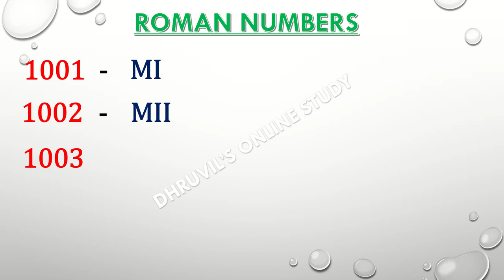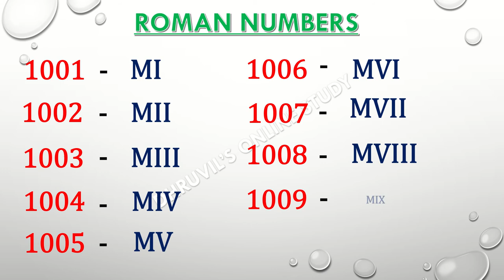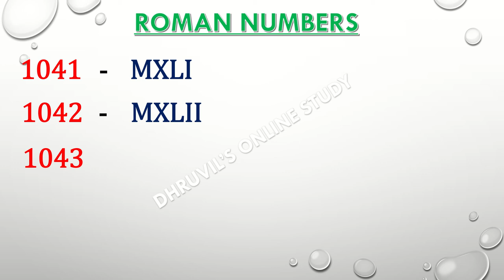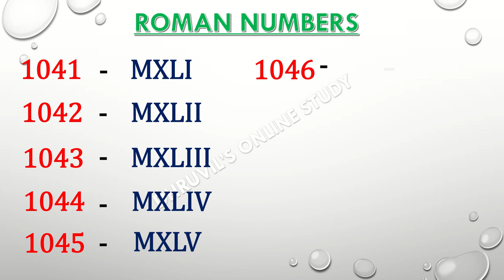Roman Numbers 1001 To 1050 || Roman Numerals 1001 To 1050